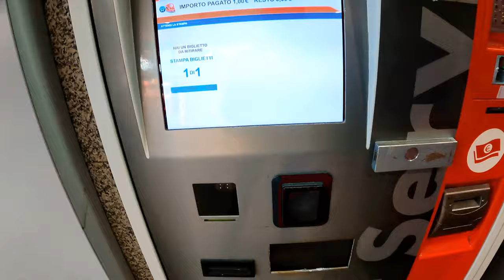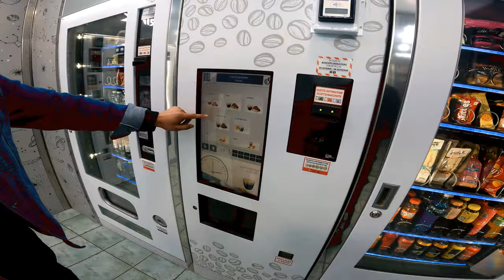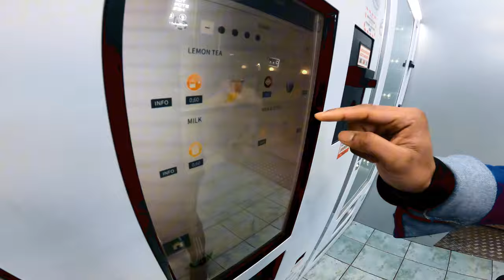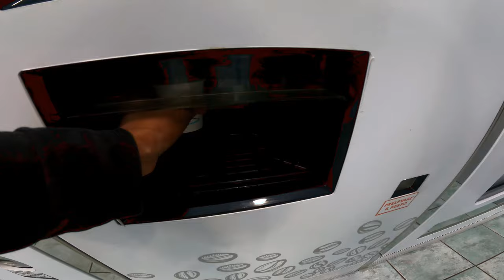ইতালিতে প্রথম রমজান আমি কিভাবে কাটালাম || daily vlog in italy || ramadan vlog || italy bangla vlog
cast -

Facebook Id
1)MD:Nadim Uddin (EDITOR)